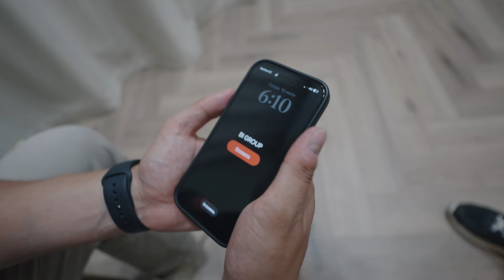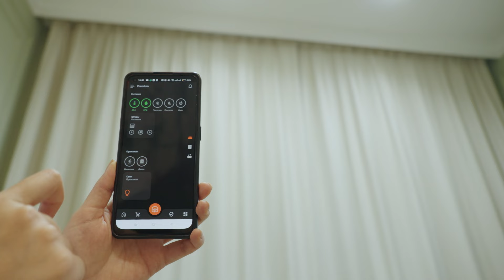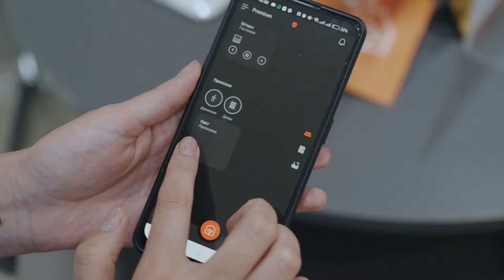BIGProduct. Умный дом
BigProduct - проект об интересных решениях, технологиях и системах, разрабатываемых и внедряемых BI Group в процессы своей деятельности. Проект о том, что BI Group придумывает и применяет для того, чтобы сделать жизнь своих клиентов комфортнее.